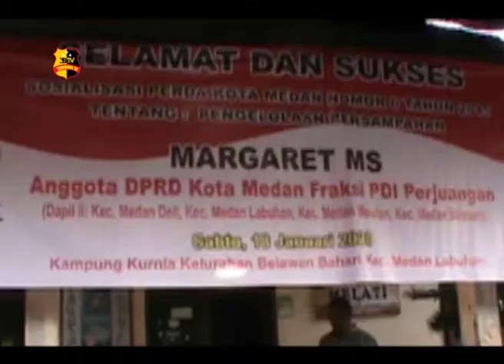SOSIALISASI PERDA NO 6 TAHUN 2015 JANGAN BUANG SAMPAH SEMBARANGAN